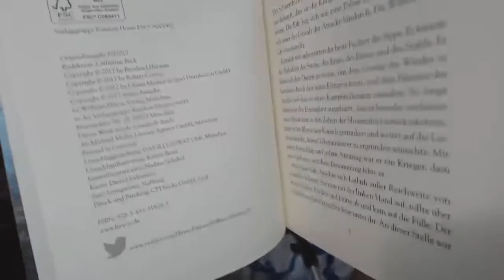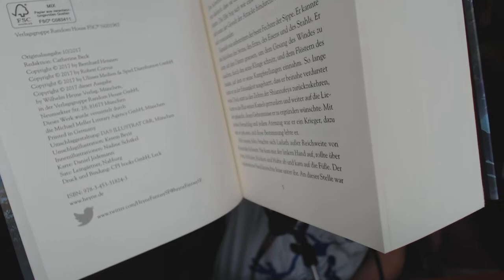Belegexemplare SILBERFLAMME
Seit 11. September 2017 im Handel: SILBERFLAMME, der vierte Teil der PHILEASSON-SAGA.